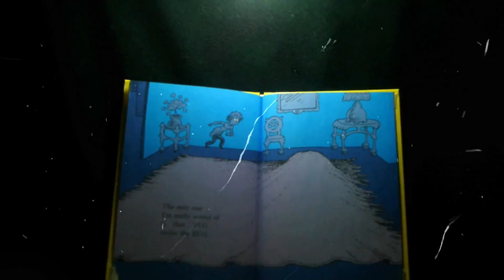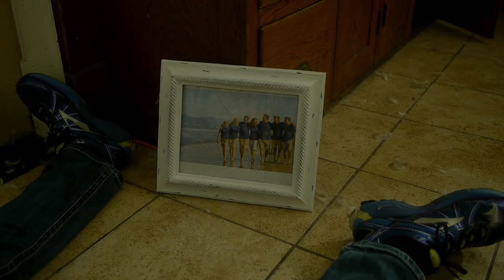THE VUG UNDER THE RUG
Have you ever wondered what it would be like to have a Vug under your rug? From Dr. Seuss' all-time classic "There's a wocket in my pocket" comes the untold story of one of its characters, the Vug, and the terror it has unleashed. Please enjoy and share!